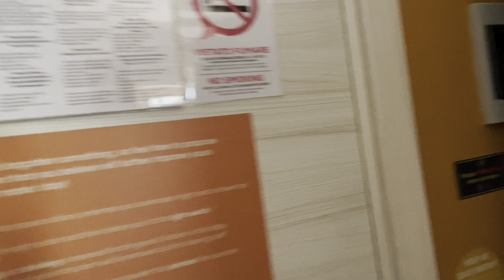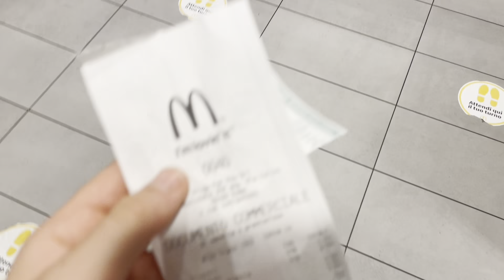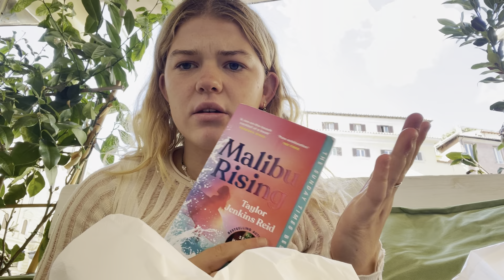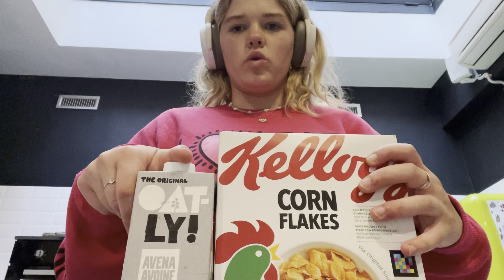Pt. 1: First solo trip to Rome! Hostel life, ed recovery abroad and more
Hello everyone!

A couple of weeks ago I went on my first ever solo trip!! It was one of the most liberating and amazing experiences ever. I am beyond proud of myself for doing this, it was definitely out of my comfort zone!!!

I chose Rome because of all the sights to see and I stayed at an incredible hostel called the RomeHello which I would definitely recommend for solo travelers.

I was there for six days so have spilt up the trip into three vlogs, this being part one!

I hope you enjoy watching and I inspire you to travel !!

Ella daisey x